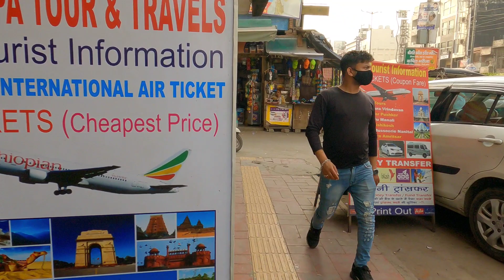Walking In Delhi | India | DB Gupta Road | PaharGang | walking tour India | India's Capital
Desh Bandhu Gupta Road, Paharganj, New Delhi, Central Delhi is a in North East Delhi City in Delhi State, India.
Desh Bandhu Gupta Road, Paharganj, New Delhi, Central Delhi Pin code is 110006 and postal head office is S.T. Road .

Ratan Lal Market , Ratan Lal Market , Sanga Trashan , Ajmeri Gate , Kaseru Walan are the nearby Localities to Desh Bandhu Gupta Road Paharganj New Delhi Central Delhi.

Delhi , NOIDA , Loni , Ghaziabad are the nearby Cities to North East Delhi.

Demographics of Desh Bandhu Gupta Road, Paharganj, New Delhi, Central Delhi
Hindi is the Local Language here.